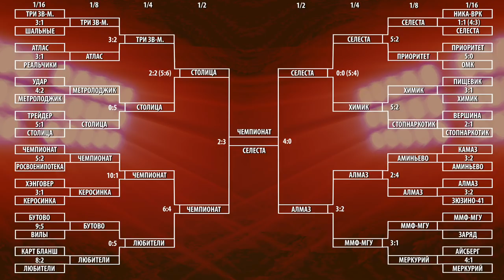Кухня Юго-запада. Выпуск от 20.06.2019